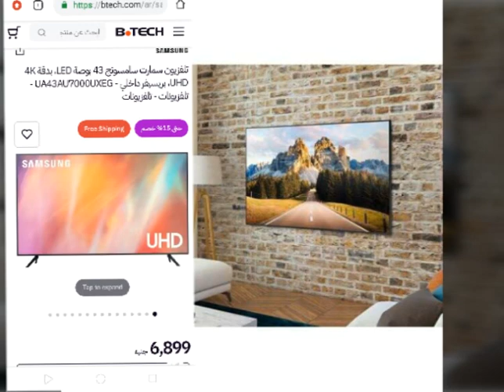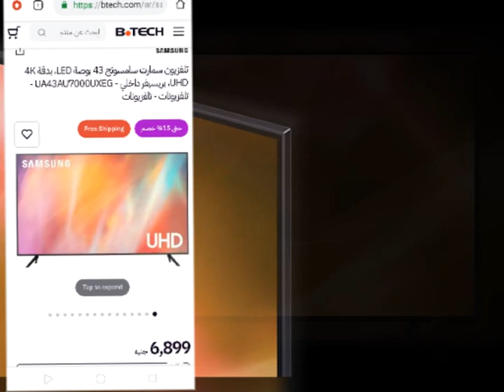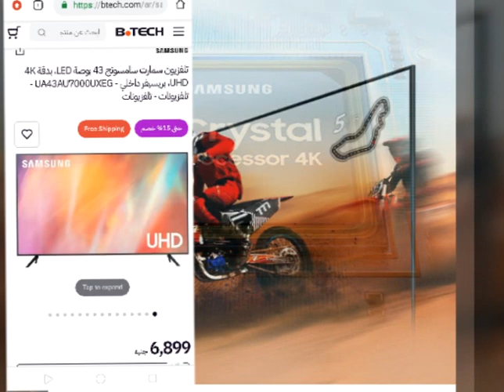مفاجآت بداية عروض الشاشات مع سامسونج 4K